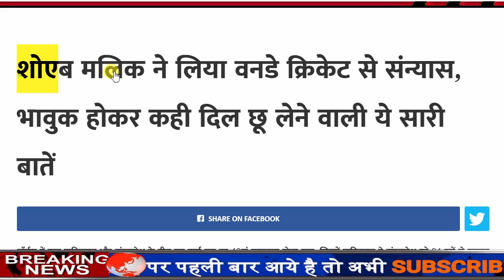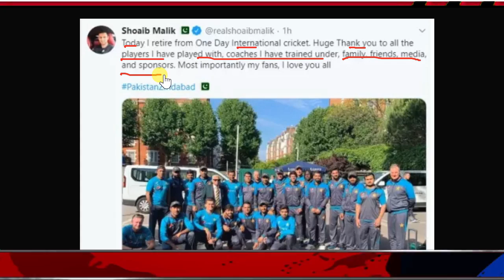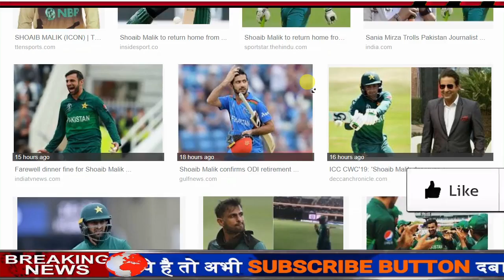शोएब मलिक ने लिया वनडे क्रिकेट से संन्यास,भावुक होकर कही दिल छू लेने वाली बातें